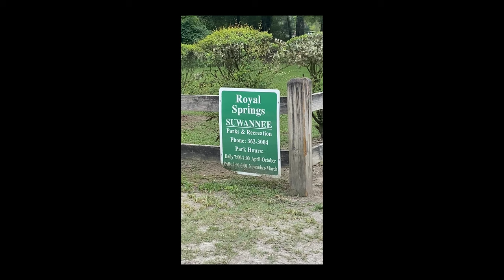Royal Springs, 4 of July weekend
So much fun at this place. Great jumps and rope swings. Watch my buddy Gabe conquer his fear of heights and jump off the platform.